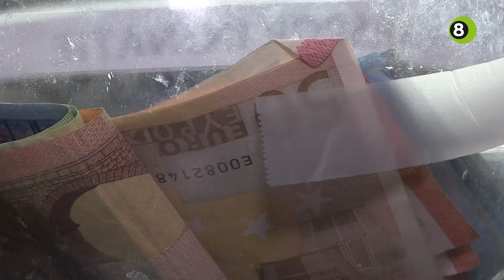Huntendwarspop gaat toch door na actie Optimaal FM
Huntendwarspop, een intiatief om mensen met een beperking naar Huntenpop te kunnen laten gaan, gaat toch door. Binnen zeven dagen is het financiële gat van de stichting van 4000 euro gedicht door een crowdfundingactie van Optimaal FM.